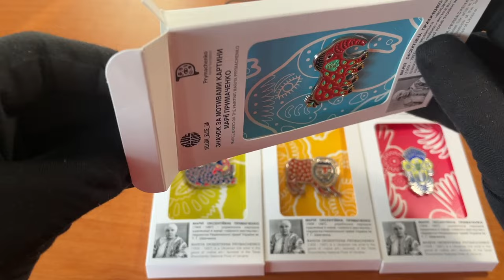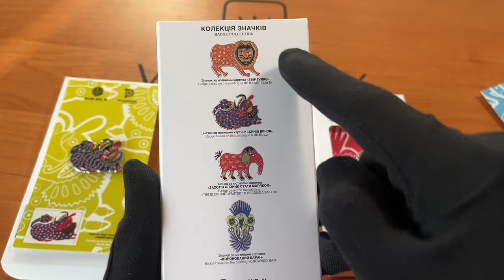Чудовий подарунок на свята. Марія Примаченко Фантастичні звірі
Друзі, в цьоміу відео я покажу вам неймовірні значки з роботами
Маріі Примаченко від виробника:
Марія Примаченко. «Дарую Україні!»